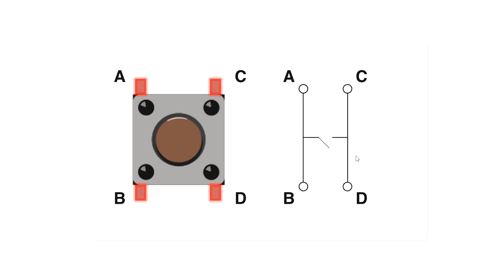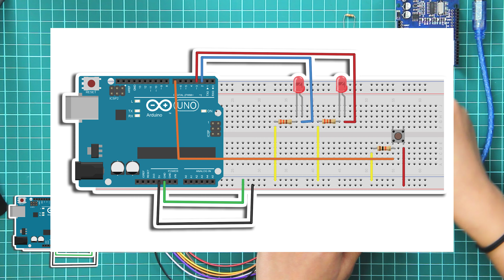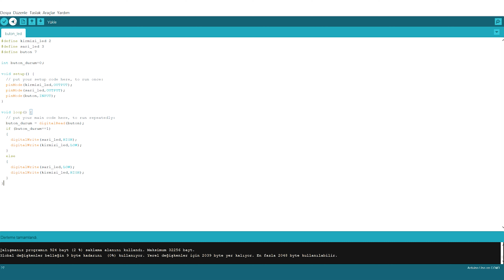Arduino Başlangıç Seti Dersleri - 3 ( Switch kullanımı )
Bu videoda breadboard üzerine devre kurarak buton kullanımı ve arduino ile buton kontrolü öğreniyoruz.